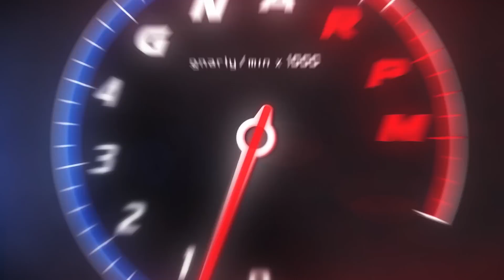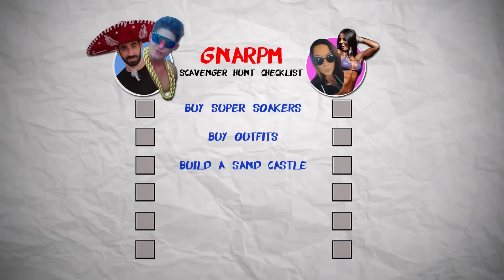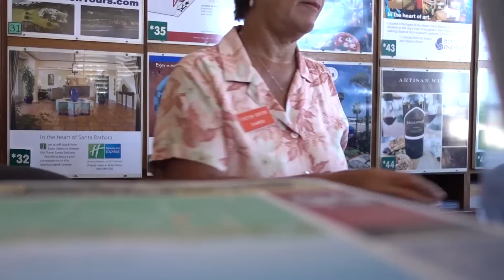Guys vs. Girls Dune Buggy Challenge | GNARPM ep.3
Guys vs. Girls road trip to Pismo for dune buggy thrashing.

Imagin8 - Mandal